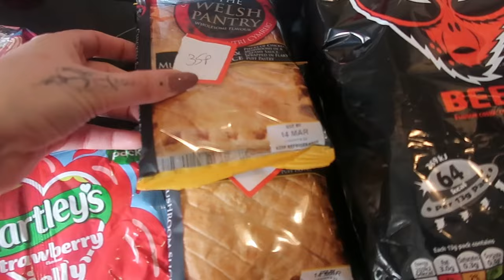B&M and Asda grocery haul | large family midweek shop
•Camera I use- Canan g7x mk ii